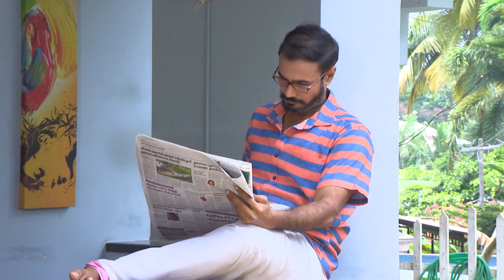STAR PARASPARAM 1460 TD 01 06 2018